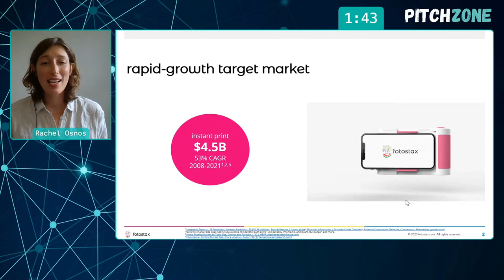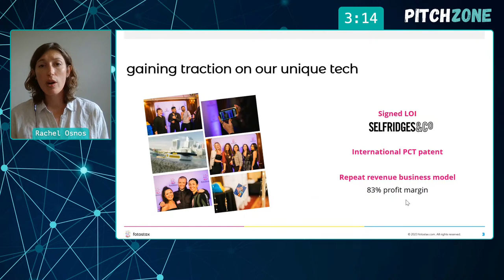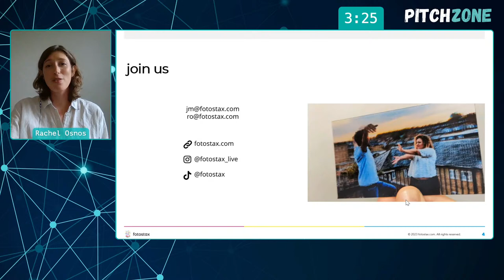PitchZone - Ep. 32 - Fotostax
Four startup coaches review one founder’s 3-minute pitch.

In this episode, we welcome Rachel Osnos in the PitchZone. Rachel is the founder of Fotostax, a revolutionary way to capture experiences like never before..

Join the fun and help Rachel with your feedback in the comments.

⇨ If you would like present in an upcoming show to get feedback on your startup pitch, to apply.